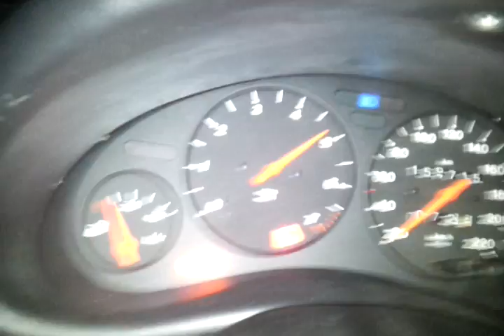C est reparti !